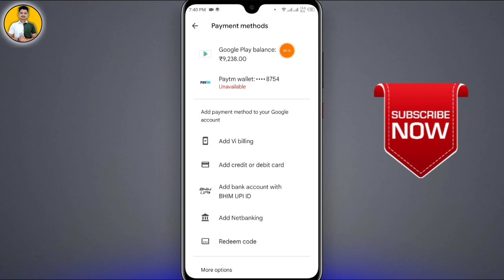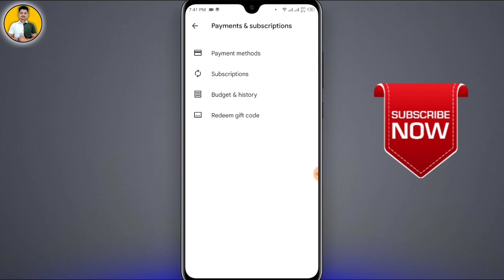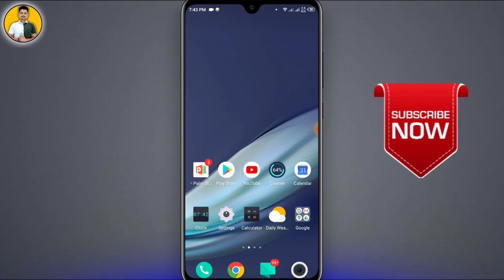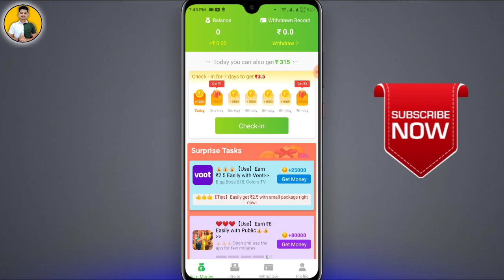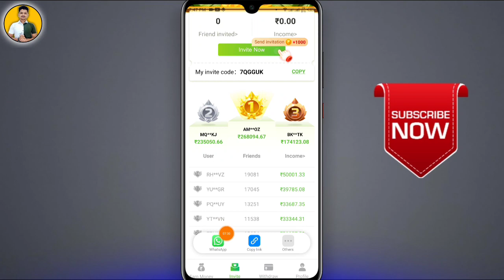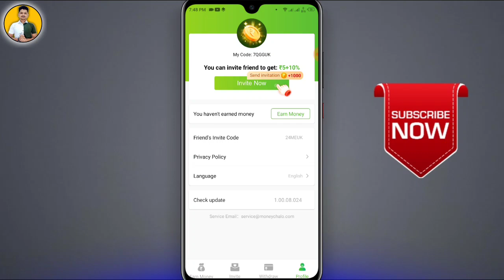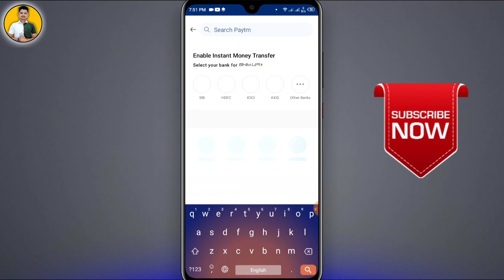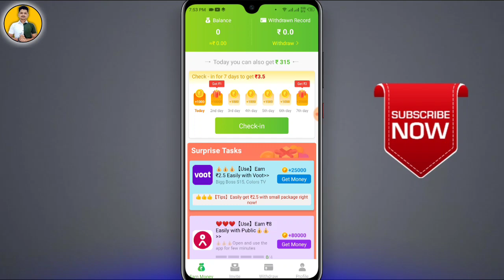Google redeem code कैसे कमाए